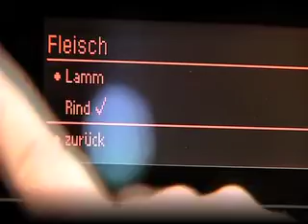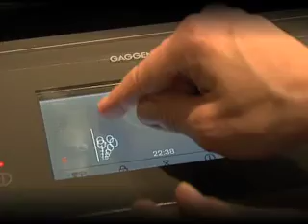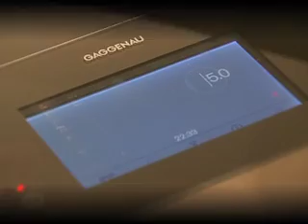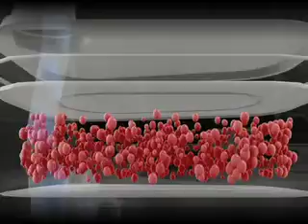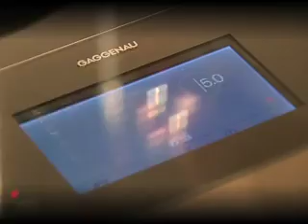Neue Küchengeräte im Test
Kochen, Stefan Dadarski, Kenwood, Risotto,